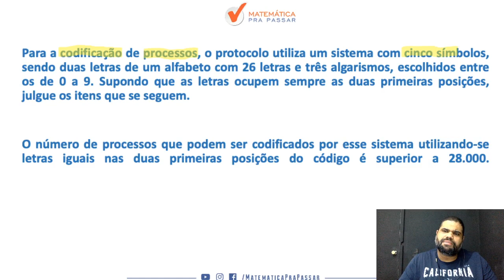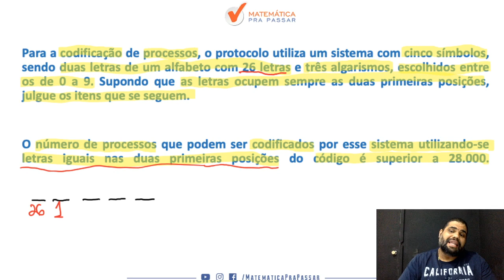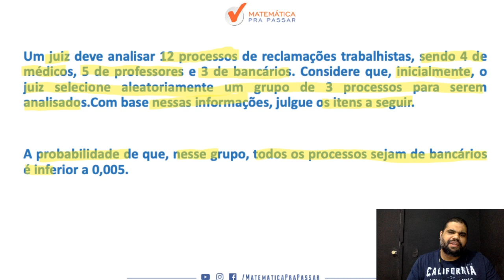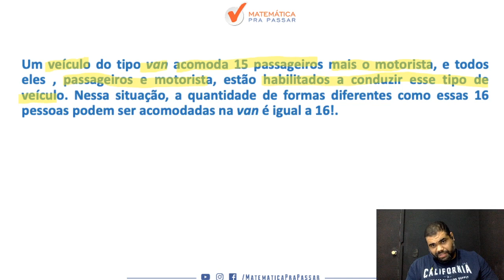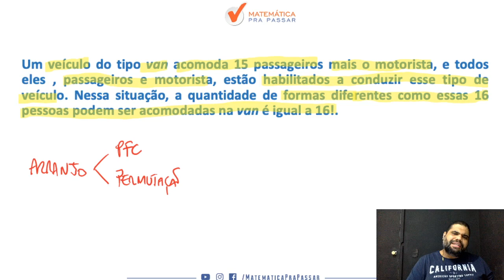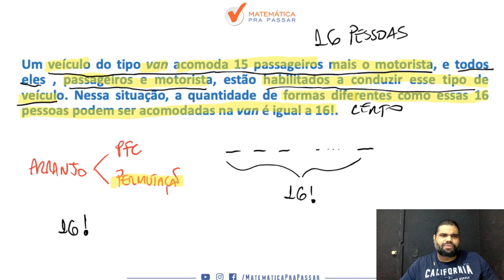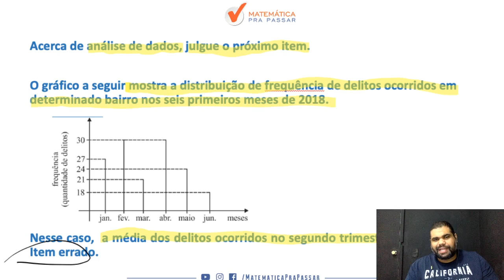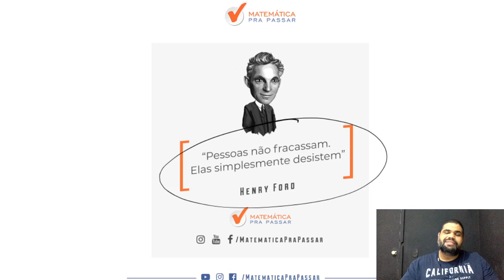PRF: Como Aprender Matemática - Parte 16